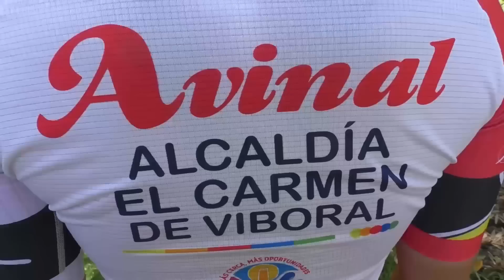Resumen CRI en la Ceja Vuelta a Colombia, Miguel Ángel López campeón